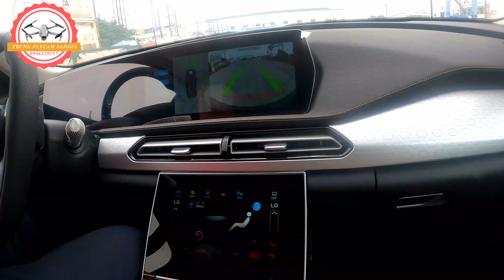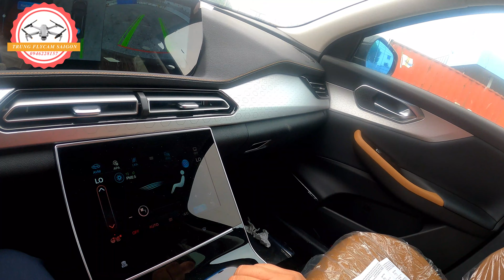Baic Beijing xe giá rẻ với nhiều công nghệ mới|Trung Flycam Sai Gon